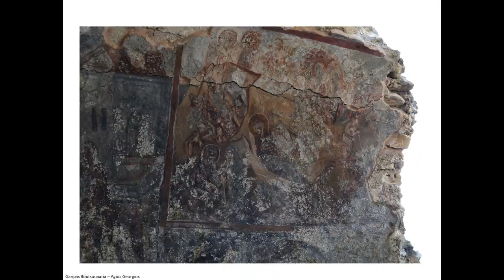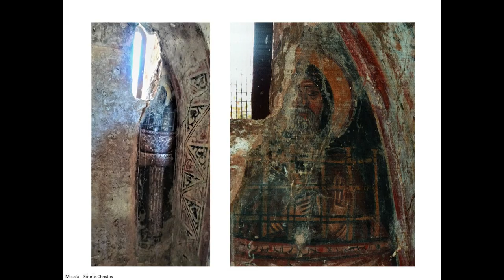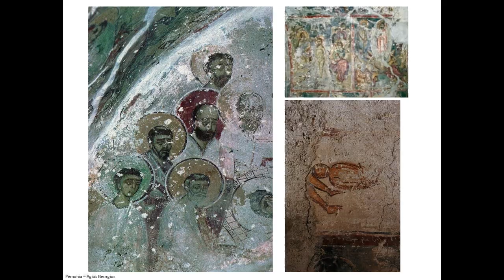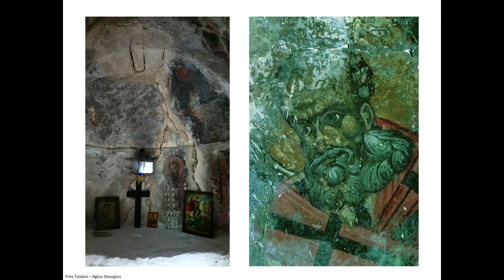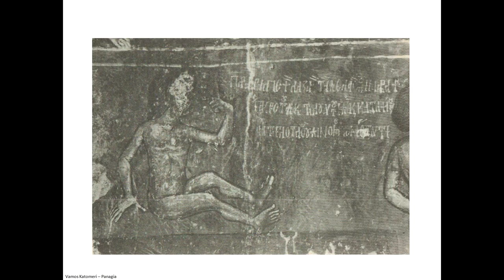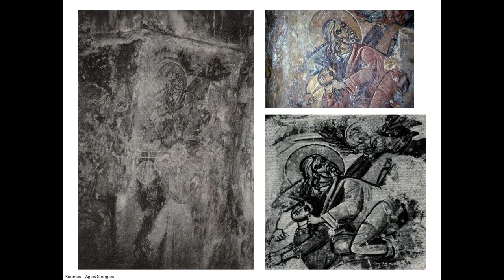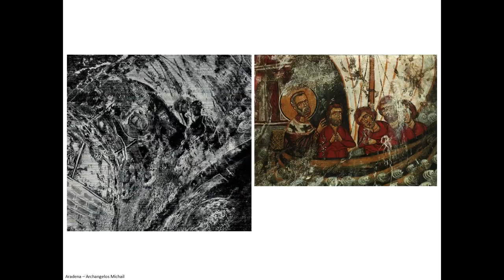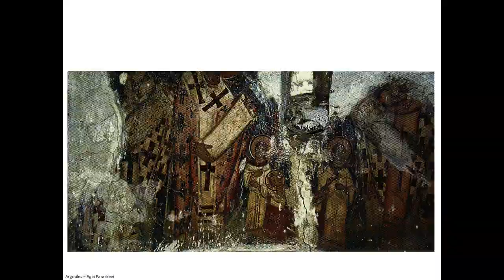Chania I - Crete Byzantine churches - Kydonia, Apokoronas and Sfakia provinces - Frescoes and Icons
Chania II - Crete Byzantine churches - Kissamos and Selino provinces - Frescoes and Icons